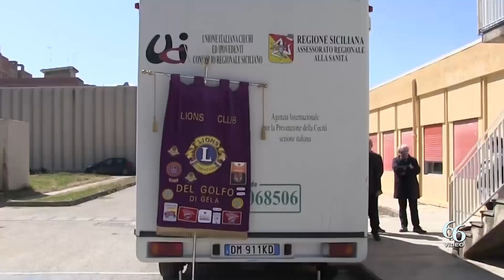Lentini Screening gratuiti e occhiali usati da donare ai meno fortunati le iniziative dei ‘Cavalier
Screening gratuito della vista il 10 marzo a Carlentini e raccolta occhiali usati fino ad Aprile su tutte e tre i comuni di Lentini, Carlentini e Francofonte.

I Lions di Lentini, presieduti dal presidente Angelo Lopresti, continuano il loro impegno nel campo della conservazione della vista tramite attività sia a livello locale che internazionale, con service specifici come “Raccolta occhiali usati” da destinare ai meno fortunati e lo “Screening gratuito della vista”.

Per ciò il sodalizio lentinese a partire da gennaio ha avviato sui tre comuni una raccolta di occhiali usati che ha già fatto registrare un numero elevato di occhiali donati. L’iniziativa continuerà fino ad Aprile ed è sostenuta oltre che dai soci del club anche da tanti volontari, inoltre sono stati organizzati anche dei punti di raccolta presso la Parrocchia San Francesco di Francofonte, in diversi Istituti comprensivi del triangolo agrumicolo, presso un supermercato ed uffici pubblici.

Per quanto riguarda, invece, il controllo della vista, il prossimo 10 marzo, dalle 9 alle 13, in Piazza Diaz di Carlentini è programmato lo svolgimento del service che prevede uno screening gratuito dell’apparato della vista grazie alla presenza di un camper appositamente attrezzato. La visita ai pazienti sarà fatta dall’oculista e socio Lions Renato Patti. Entrambe le iniziative sono promosse dal Governatore del Distretto Lions 108YB Maurizio Gibilaro, dal coordinatore area vista, Massimo Di Pietro, dal delegato screening vista Pietro Zola, in collaborazione con la presidente della VII circoscrizione Maria Catalano e il presidente del club di Lentini Angelo Lopresti.

Lo screening sanitario visivo di giorno 10 è gratuito ed è organizzato in collaborazione con l’Unione italiana ciechi, sezione di Siracusa, l’amministrazione comunale di Carlentini, guidata dal sindaco Giuseppe Stefio. Una unità mobile oftalmica rimarrà per 4 ore in Piazza dove i pazienti potranno effettuare dei controlli con un medico oculista. Lo slogan del Governatore Gibilaro è: “Il monito di Helen Keller di diventare Cavalieri dei non vedenti nella crociata contro le tenebre” è una missione per i Lions italiani, che ogni anno raccolgono 250mila occhiali, distribuiscono oltre 100mila audiolibri, assicurano 300 trapianti di cornea e donano 50 cani guida. Oggi, vi sono Lions Club, in tutto il mondo, impegnati in molti settori correlati alla vista, con lo scopo di contribuire alla prevenzione della cecità”.

Andare a scuola, leggere un libro, godersi le bellezze della natura, guardare chi si vuole bene, sono azioni che molti di noi danno per scontate ogni giorno! Per milioni di persone dei Paesi in via di sviluppo, alcune di queste attività non sono possibili! Perchè non vedono! Hanno un disperato bisogno di occhiali da vista e sono nell’impossibilità di procurarseli.

“La vista è stata al primo posto del servizio dei Lions da oltre un secolo – ha detto il Presidente del club Lions di Lentini Angelo Lopresti. In tutto il mondo, i Lions Clubs sono conosciuti come “Cavalieri della luce” per il servizio ai non-vedenti ed a quanti hanno gravi problemi di vista e questo a partire dal 1925. Il riciclaggio degli occhiali usati fornisce un’occasione per aiutare chi ha necessità di una correzione della vista.

Nel mondo c’è un grandissimo bisogno di occhiali usati. In molte aree, un cattivo o trascurato funzionamento della vista può costringere gli adulti alla disoccupazione ed estromettere i bambini dalle classi scolastiche. In poco tempo abbiamo raccolto sul nostro territorio diverse centinaia di occhiali e questo grazie alla sensibilità di tutti coloro che hanno raccolto il nostro appello contribuendo così al miglioramento di un’importante causa.

Gli occhiali da vista sono molto utili perchè molte delle persone che li ricevono sono artigiani che ne hanno bisogno per poter svolgere il loro lavoro di grande precisione o studenti che li usano per studiare o altre persone che senza di essi sono estraniate dal mondo”. L’organizzazione della raccolta degli occhiali usati sul territorio, anche se inserita nel progetto nazionale multidistrettuale, è affidata esclusivamente all’opera e all’iniziativa di ogni singolo Lions Club, o delle Associazioni Umanitarie e di volontariato che, credendo nello specifico servizio, fiancheggiano l’opera dei Lions Clubs.